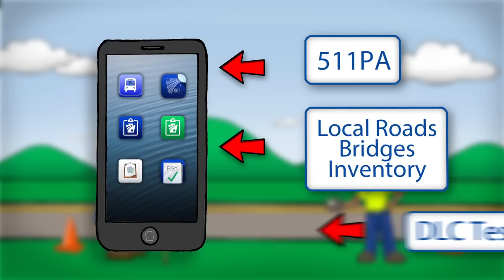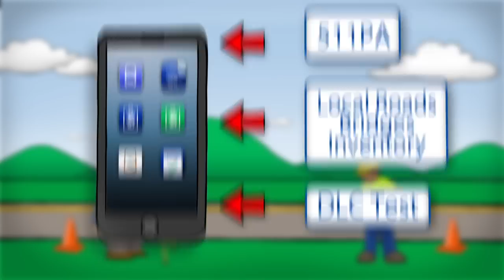PennDOT Mobile Application Improves Efficiency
The Pennsylvania Department of Transportation is constantly striving to improve services. With the growth of the natural gas industry in Pennsylvania, heavy truck traffic has grown in volume and vehicle size. Since 2008, the number of miles posted with weight restrictions has increased by 4,619 miles, from 6,750 to 11,369 miles.  To keep up with that increase, PennDOT now has to conduct more than 30,000 surveys and roadway audits a year to ensure roadways are in good repair.

PennDOT had to find an innovative solution to improve the old, manual paper processes required for audits and surveys.
In January 2013, PennDOT implemented a Posted and Bonded (Weight-restricted) Road mobile application that allows inspectors to capture road conditions and update the information in real time.

On Sept. 30, the National Association of State Chief Information Officers (NASCIO) selected PennDOT’s Mobile app to receive the 2014 State IT Recognition Award.